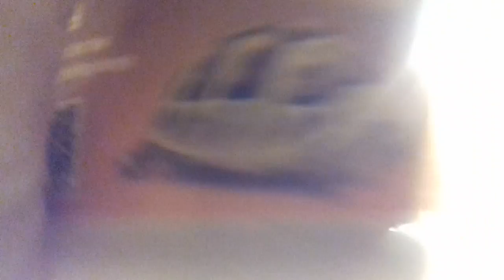Drover vlogs (part 3)